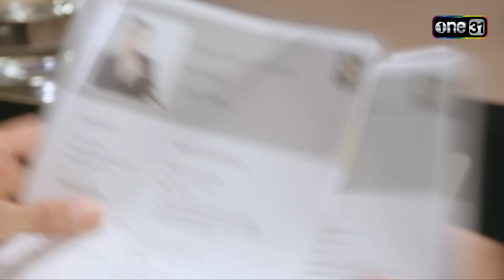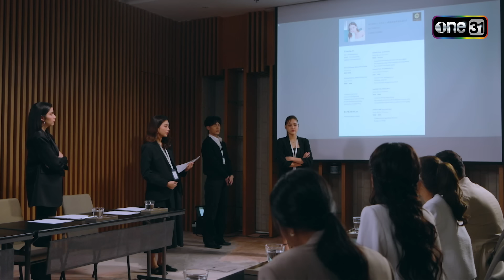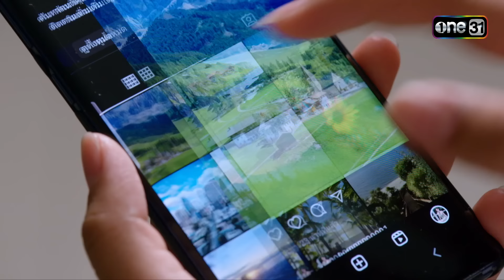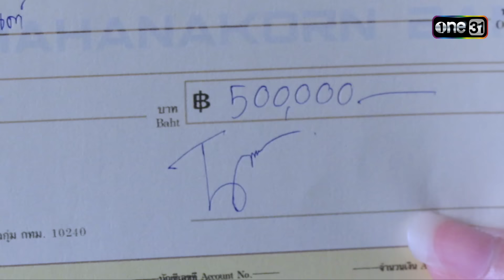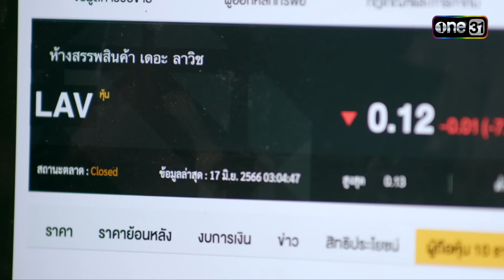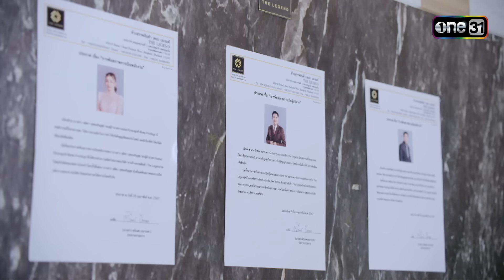หลวง-น้อยตลบหลัง จับมือพังชีวิตผัวเฮงซวย!| ซีนเด็ดประจำสัปดาห์ VIP รักซ่อนชู้ Ep.15-16(ตอนจบ)| one31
ติดตามชม VIPรักซ่อนชู้ ทุกวันพุธ-พฤหัสบดี เวลา 20:30 น.
“VIP รักซ่อนชู้” เป็นเรื่องราว ชีวิตของคู่สามี-ภรรยา ภัควัฒน์ (ป้อง) และ รินนารา (ปุ๊กลุก) ที่ทำงานอยู่ในทีมเดียวกัน คอยดูแล รับผิดชอบ ลูกค้าระดับ VIP ในห้างสรรพสินค้า The Legend  โดยมีลูกทีมสาวสวยมากความสามารถ ไม่ว่าจะเป็น แพรอาภรณ์ (จีน่า) สาวมั่น แสนหยิ่ง ผู้จริงจังกับงาน และ มีนา (ไอซ์) สาวที่ชีวิตมีแต่ความยุ่งเหยิง เรื่องครอบครัวรวมถึง น้องเล็กคนใหม่ของทีม ลลิตา (เพิร์ธ) ที่มีโอกาสได้เข้ามาร่วมเป็นหนึ่งในทีม VIP แต่แล้วชีวิตคู่ของรินนาราก็ต้องสั่นคลอน เมื่อมีผู้หวังดีส่งข้อความมาหาว่า “ชู้ของสามีคุณ อยู่ในทีมของคุณ” ข้อความนี้เปลี่ยนชีวิตคู่ของเธอไปตลอดกาล

เมื่อชีวิต เมียยืนหนึ่ง อย่าง “รินนารา” โดนหยามศักดิ์ศรี มีหรือจะเซให้เสียเกียรติ ถึงเวลาตามล่ากระชากหน้ากาก “ชู้” ออกสู่สาธารณช แบบตัวแม่ไปพร้อมกัน ศึกรักของ “เธอ” ครั้งนี้ จะปิดดีลรูปแบบไหน จับตาดูให้ดี!!

“VIP รักซ่อนชู้” ละครที่จะทำให้คุณรู้ว่า “ผู้หญิงอย่างเราไม่ใช้คนรักร่วมกับใคร” และไม่มีที่ยืนให้สำหรับ “ผู้ชายหลายใจ” เช่นกัน